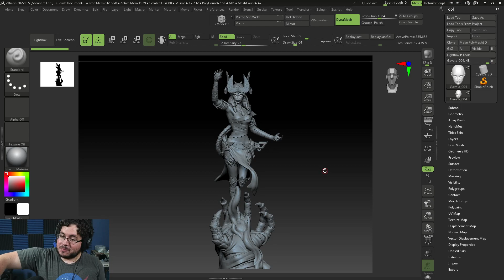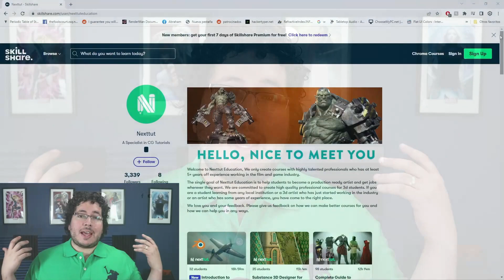NEW COURSE INCOMING + Portfolio Review Submission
Hey guys! i am super happy to share with you the newest course in our premium listing! it will be released very soon and it is Zbrush to 3D Print! a Full Course were i show you how to design, produce and print a collectible statue.

also dont forget to submit your portfolio for the next portfolio review right here!